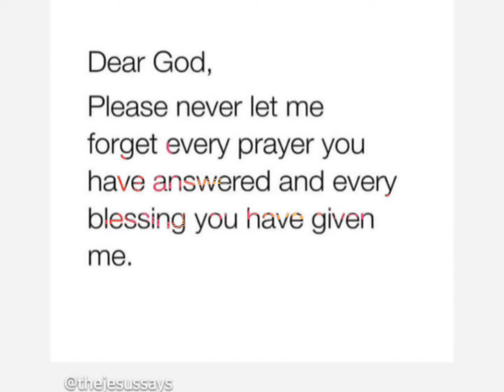SLICKIANNA BODY FOUND IN MOBAY DEAD// THIS MAN IS THE KILLER//BREAKING NEWS//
The song was recorded by the recording artist //Yowah Don//. CYAH BELIEVE// is the title of the song soon to be released.